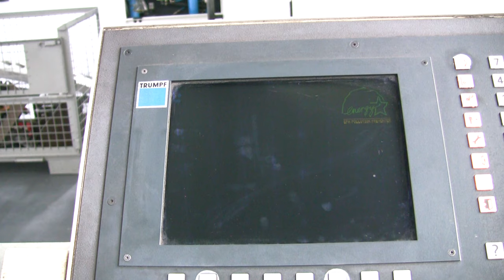Sinumerik 840 Steuerung bei Lasercell 1005 - Festplatte getauscht & umgerüstet SSD | blechwelt.com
Festplatte getauscht und umgerüstet auf SSD bei einer Lasercell 1005 mit Sinumerik 840 Steuerung.

Sinumerik 840D 840 backup festplatte festplattensicherung
steuerung maschine Trumpf 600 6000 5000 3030 harddisk disk ssd cf card flash defekt kaput

Wir bieten Service, Tuning und Datenrettung rund um PC-Steuerungen an, welche zwischen 1990 und 2008 verbaut wurden. Ein besonderes Highlight ist der Umbau solcher Steuerungen auf die aktuelle SSD-Speichertechnologie. Damit arbeiten die Steuerungen deutlich schneller, betriebssicherer und über die optionale Datensicherung können die sensiblen Maschinen- und Steuerungsparameter auf moderner Hardware gespeichert werden.

HIGH-END SOFTWARELÖSUNGEN
FÜR IHRE CNC-FERTIGUNG